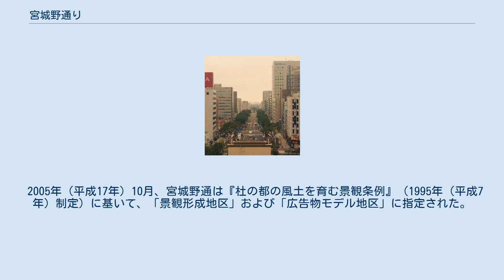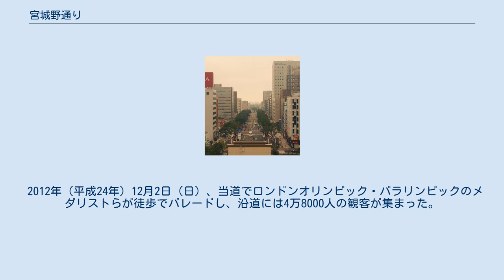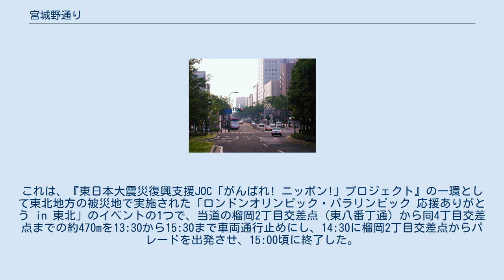宮城野通り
宮城野通（みやぎのどおり）は、宮城県仙台市宮城野区の仙台駅東口駅前広場を起点とし、同区の宮城野原公園総合運動場前を終点とする仙台市道1878号・宮城野通線の愛称。
仙台駅東口から東に延びる東西メインストリートであり、全長1,557.4mのほぼ直線道路。
全線に渡って地下をJR東日本・仙石線が走っている。
 歩道には、東七番丁から東の区間に街路樹が整備され、東七番丁から東十番丁の区間には小さな水路や様々なストリートファニチュアが設けられている。
これは、都市計画により宮城野通周辺地区が「宮城野モール」として公園のように整備されたことによる。
 東十番丁の東にある榴ケ岡駅を過ぎると、宮城野原公園総合運動場まで下り坂になる。
これは北西上がりの逆断層である長町 - 利府断層の断層崖であり、広瀬川の河岸段丘である北西側の断層上盤側から、沖積平野（仙台平野）である南東側に向かって下り坂を呈している。
 当道の東端周辺は、陸上自衛隊・霞目飛行場の制限表面による高さ規制があり、高層ビルが建てられない。
 2015年（平成27年）12月6日開業した仙台市地下鉄東西線・宮城野通駅は、この宮城野通りの街路の下ではなく、榴岡二丁目交差点より100m南側の東八番丁通りの地下にある。
 東八番丁との交差点付近の宮城野通の様子 1973年（昭和48年）8月に仙台駅東第一土地区画整理事業が開始される前に断続的に道はあったものの、ほぼ同事業により新設された道と言える。
「仙台駅東口」と言えば仙石線の仙台駅（地上駅時代。以前の東七番丁駅）周辺を指していたが、1978年（昭和53年）3月18日に仙台駅構内に東西自由通路が開通すると、それと接続する都市計画道路3・2・9仙台駅宮城野原線（市道1878号）の始点が「仙台駅東口」の地位になった。
 1982年（昭和57年）に市道1878号は「宮城野通」と名付けられる。
1988年（昭和63年）2月6日に宮城野通周辺地区の都市計画が決定され、「宮城野モール」として公園のように整備が進められた。
1990年（平成2年）に全線供用開始され、1991年（平成3年）4月に仙台駅東第一土地区画整理事業も完了。
 1990年代末のITバブル期には沿道にIT関連のベンチャー企業のオフィスが集中し、市が率先して「ITアベニュー」の異名で呼ぶようになる。
2000年（平成12年）3月11日には、宮城野通と並走していた仙石線が、連続立体交差事業により宮城野通の地下の仙台トンネルに移設開通した。
2002年（平成14年）3月29日にオムニバスタウンの指定を受けた市が、仙台駅東口駅前広場の整備を行い2004年（平成16年）7月30日に完成。
これで仙台駅東口のメインストリートとしての環境がほぼ整うと、「夏まつり・仙台すずめ踊り」がそれまでの会場だった西公園から宮城野通に会場を移して開催されるようになった。
 同2004年秋にプロ野球再編問題が発生し、東北楽天ゴールデンイーグルスが新規参入して宮城球場を本拠地とすることになると、同球場へのアクセス道路としても機能するようになる（仙台駅東口から宮城球場まで約1.6km、徒歩20分）。
イーグルスの新規参入当初は、宮城球場が命名権導入により「フルキャストスタジアム宮城」（略称：フルスタ宮城）と命名されたことから「フルスタ・イーグルス通り」とも呼ばれた。
なお、2020年8月現在、宮城球場は「楽天生命パーク宮城」と命名されている。
 2005年（平成17年）10月、宮城野通は『杜の都の風土を育む景観条例』（1995年（平成7年）制定）に基いて、「景観形成地区」および「広告物モデル地区」に指定された。
このため、同条例の指定を受けている定禅寺通と同様、沿道ではビルの建設や広告の掲示などに様々な規制がなされるようになった。
 2008年（平成20年）春、仙台駅東第二土地区画整理事業による整備区域となっていた、榴岡公園に南接する旧榴ケ岡駅（地上駅時代）および地下化前の仙石線の軌道敷の跡地整備が終了し、宮城野通は全区間4車線に拡張された。
 2009年（平成21年）7月18日、東北楽天ゴールデンイーグルスのチームカラーのクリムゾンレッドに塗られた自転車専用通行帯が通り沿いに一部完成し、「イーグルロード」と命名された。
 2012年（平成24年）12月2日（日）、当道でロンドンオリンピック・パラリンピックのメダリストらが徒歩でパレードし、沿道には4万8000人の観客が集まった。
これは、『東日本大震災復...